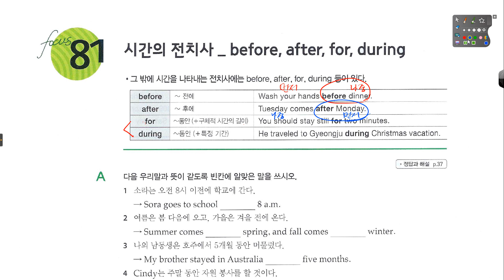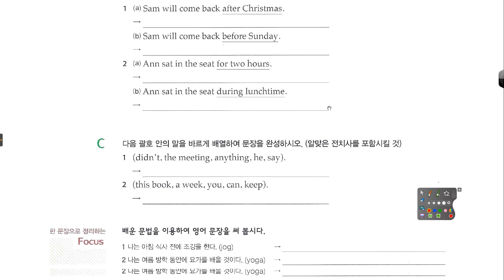왕 기초문법 레벨1, 81강 시간의 전치사 before,after,for,during